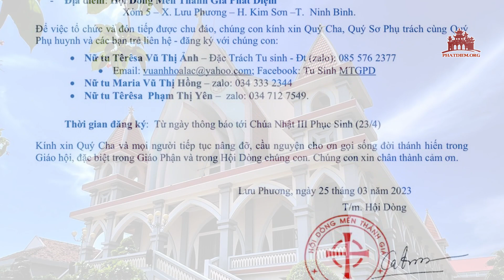Thư mời NGÀY ƠN GỌI Mến Thánh Giá Phát Diệm 2023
Thưa quí vị, đây là kênh thông tin chính thức của Giáo phận Phát Diệm.
❌ XIN KHÔNG TẢI ĐĂNG LẠI, hoặc TIẾP SÓNG hay là CÔNG CHIẾU TRÊN CÁC KÊNH KHÁC ❌